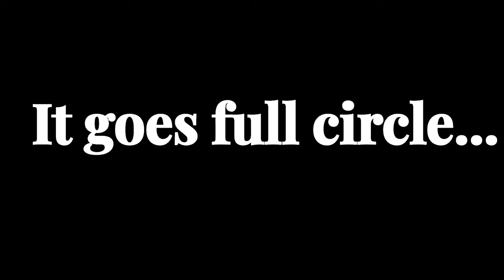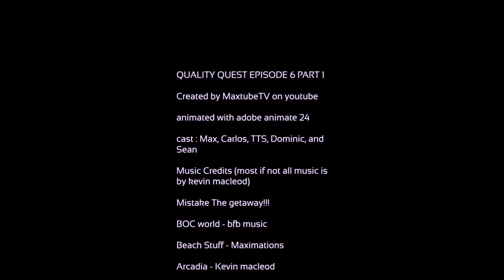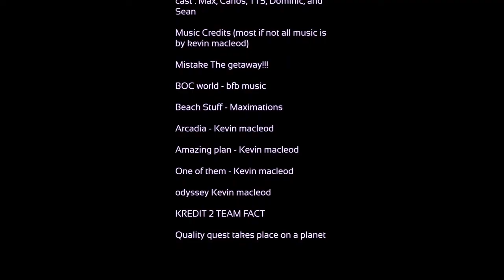QQ6 - Zombeam Scream!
OMG! There's ghouls now! Who'll go die? We'll just see… It's Zombeam Scream!

lol idk why you're here but you are i guess...